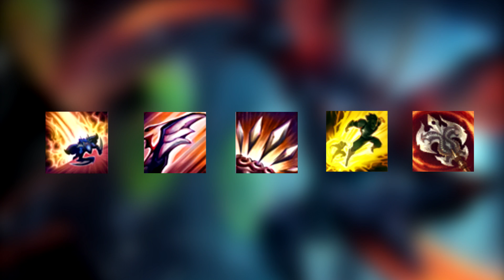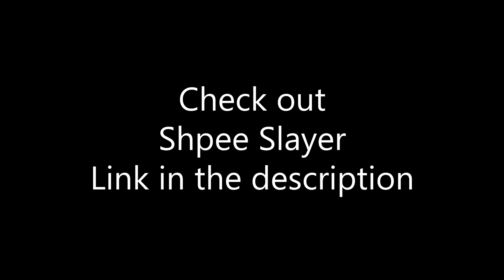All Flash Combos On Kha`Zix. Beginner to Advance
If you got any questions i'll gladly asnwer them in the comments
And keep adapting